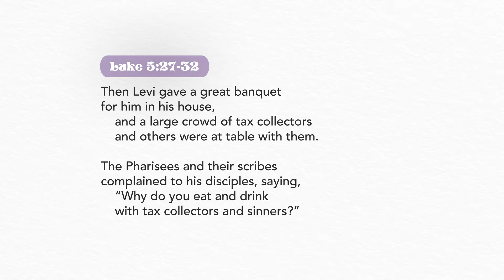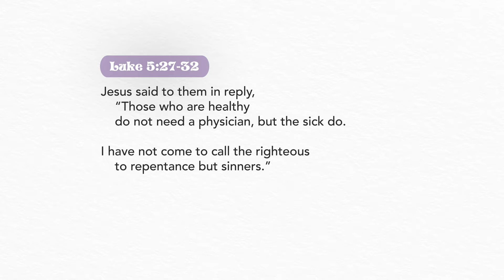Embraced 2021 Day 4: Is there order in your life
When the Lord calls your name, He calls you for something bigger.

Be embraced by God today. You are loved.

If you know of someone who needs to hear this message please share it with them and be the messenger of blessing.

The Feast Kuala Lumpur
“Your Home Away from Home.” Feast Kuala Lumpur is a weekly prayer gathering of the Light of Jesus (LOJ) Family for those living near or around Kuala Lumpur. It features Holy Mass, Powerful Worship, and Inspiring Talks.

God wants to bless and love everyone, reaching out to every area of our life – spiritual, physical, family, and financial life.

Want to get notified about our latest inspirational video?
4. Comment or Leave a message.

Come celebrate with us every Saturday!

Location:
Persatuan Keturunan Ong 1st Floor, Off 12A, Jalan Ipoh Kecil, Chow Kit

Session: 4:30pm -  6:30pm

ADMISSION IS FREE! bring your family and friends with you!

If you want to be blessed by God's word.